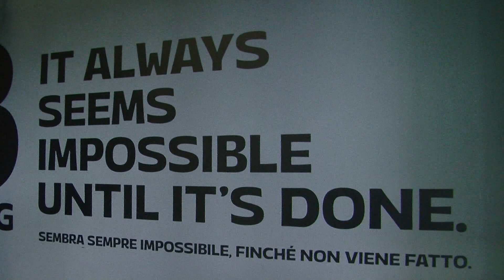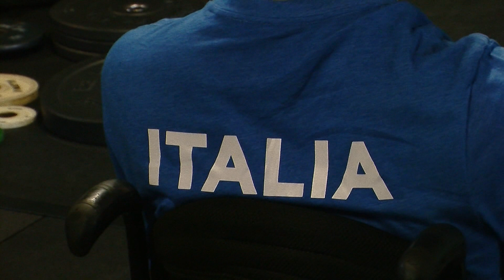Una intera settimana ad Ariano per la nazionale paralimpica di parapowerlifting